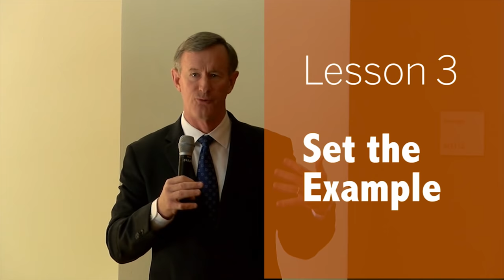Lessons in Leadership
UT System Chancellor Bill McRaven speaks to academic leaders at UT Austin about lesson